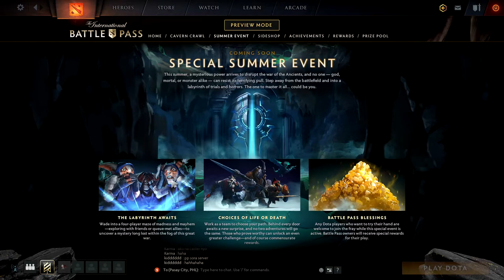TI 10 Battle Pass